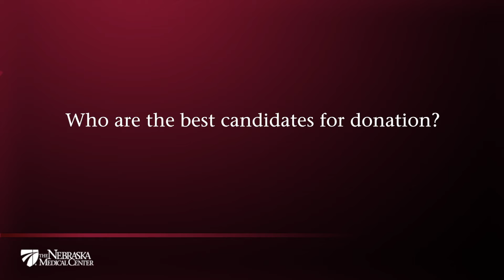Living Kidney Donation - The Nebraska Medical Center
Living-donor kidney transplants are accomplished when a healthy individual with two functioning kidneys agrees to donate one of their healthy kidneys to someone who is on dialysis or will need dialysis in the very near future. Individuals who need dialysis have been determined by their physician/nephrologists to have end-stage renal disease (ESRD), making them potential candidates for a transplant.

Each year, the number of patients needing kidney transplantation increases while the number of deceased donors has remained about the same. Living donation has been successful because the risk of death or disease to the donor is very low. Donor selection is very important to ensure minimal risk. It is important for the transplant team to evaluate a donor's overall health to provide a safe surgical procedure.

Types of Living-Donor Transplants

Living Related Donors - Individuals who are blood relation to the transplant recipient such as parent, aunt, uncle, brother, sister, nephew, niece, etc.

Living Unrelated Donors - Individuals who are not blood relation to the transplant recipient and may include spouse, friend, neighbor, co-worker, brother-in-law, sister-in-law, etc.

Anonymous Donors - Individuals who offer to donate a kidney to a transplant recipient who is included on the waiting list. Donors and recipients do not know each other. The donation is made "out of the goodness of their heart" and with no financial gain. An Anonymous Donor can further be defined as follows:

Altruistic/Good Samaritan - an individual who wishes to donate to the general pool with no specific recipient in mind.
Paired Exchange - an individual wishes to donate to a relative or friend but cannot because of incompatible blood types or cross match. If another pair is found in the same circumstance, an exchange may be possible between the two pairs.
Surgical Approaches

Traditional-Kidney Transplant
A kidney transplant is performed by placing the kidney on the right or left side of the lower abdomen. An incision is made to implant the new kidney, attach it to the necessary blood supply and to the bladder for urine drainage. Generally, the native kidneys are left in place; however, exceptions may be made in the event of infection, the potential for infection, the presence of cancer and, in some cases, if a patient has very large kidneys as seen with patients who have polycystic kidney disease.

Open-Donor Nephrectomy
An open-donor nephrectomy is done through a flank incision either on the left or the right side of the abdomen, just above or below the twelfth rib. This type of donor nephrectomy is considered the standard or traditional method of removing a kidney and can be fairly painful. Average length of stay in the hospital is four to five days. Return to work after discharge can be four to six weeks.

Laparoscopic-Donor Nephrectomy
Laparoscopic-donor nephrectomy is a procedure in which the kidney is removed from the donor through several small (approximately one-inch) incisions. The operation is performed with the aid of a camera, which is inserted through one of the small incisions. Pencil-thin instruments are inserted through the other incisions. At the end of the procedure, the kidney is removed through a five- to seven-inch incision that extends slightly above and slightly below the belly button.